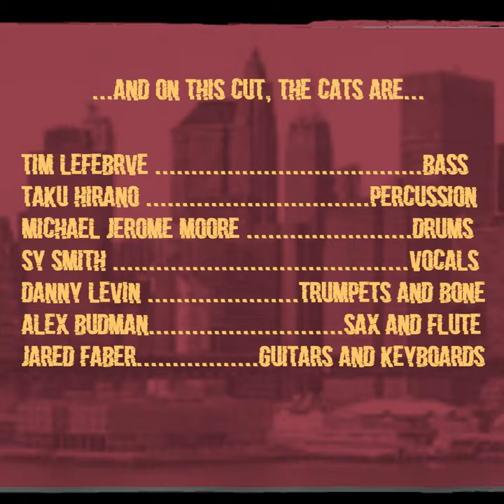This AIn't It - Jared Faber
This is a little clip I made for use as an Instagram ad. Advertising my record This AIn't It! Longer for videos for YouTube to come soon!

Music composed arranged and produced by Jared Faber
Michael Jerome Moore - Drums
Tim Lefebrve - Bass
Taku Hirano - Percussion
Danny Levin - Trumpets and Trombone and all brass
Alex Budman - Saxes and Flute
Sy Smith - Vocals

Jared Faber - Guitar and keyboards